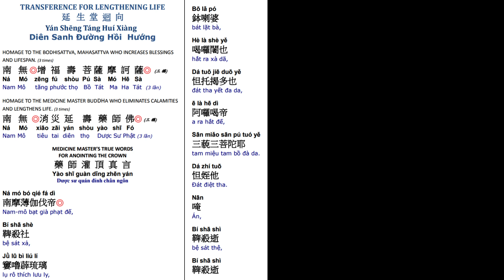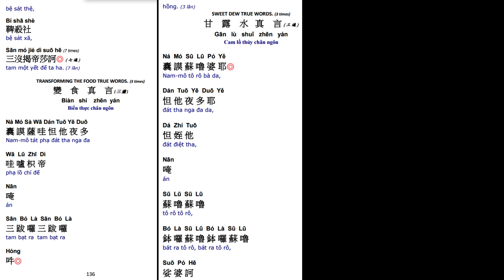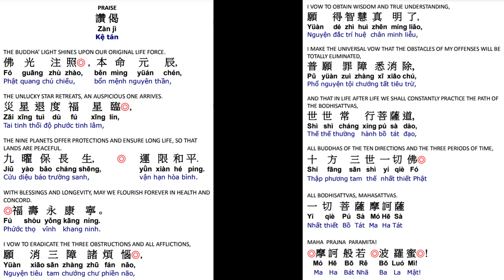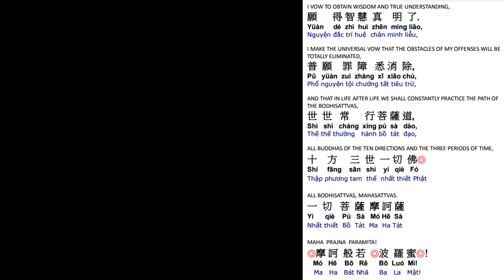93. 延生回向消灾延寿药师佛 祈福寿永康宁 世世常行菩萨道 Life Lengthening Ceremony-Medicine Master Buddha Dharma 6/4/23